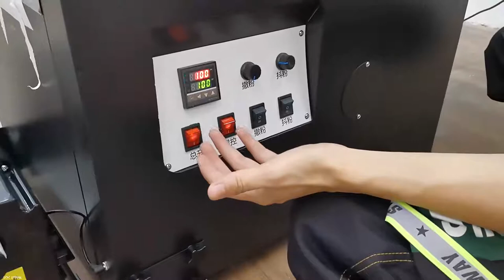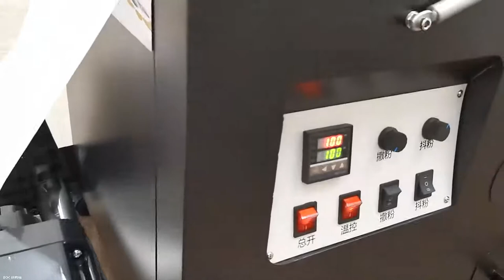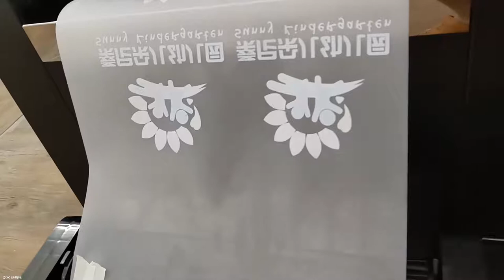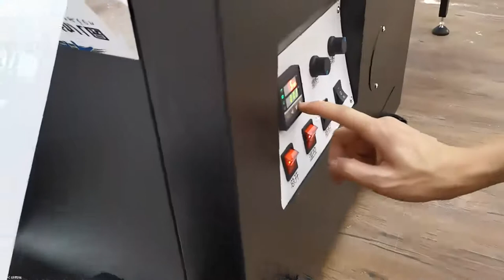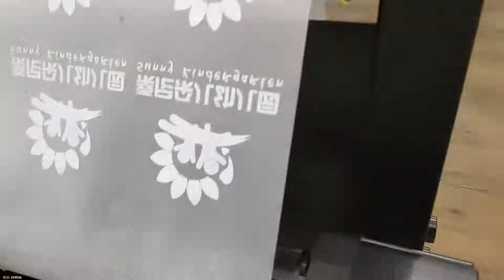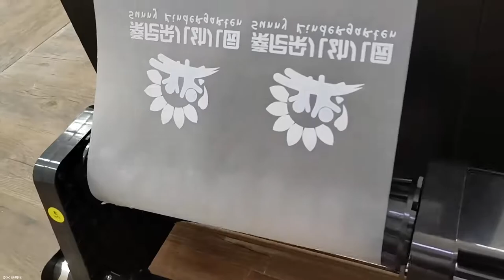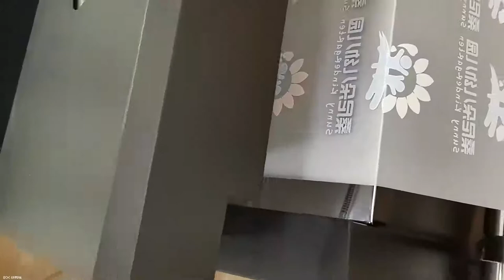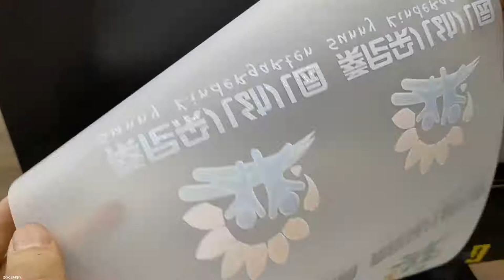mini Black DTF (L1800) Process of Powder shaking Machine 抖粉机操作视频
we are the manufacturer of DTF machine in China,